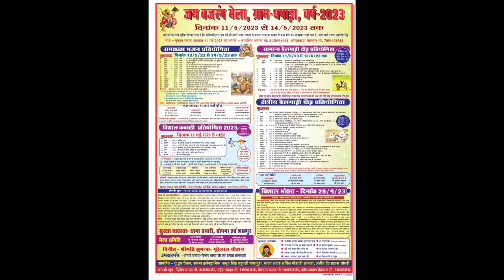जय बजरंग मेला ग्राम धपाडा विशाल रामसत्ता भजन प्रतियोगिता 13-05-2023